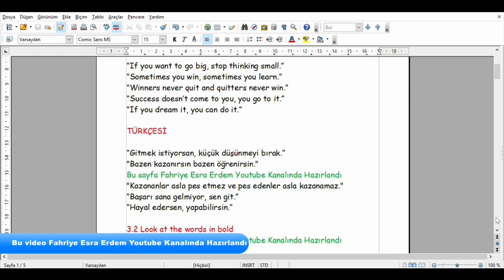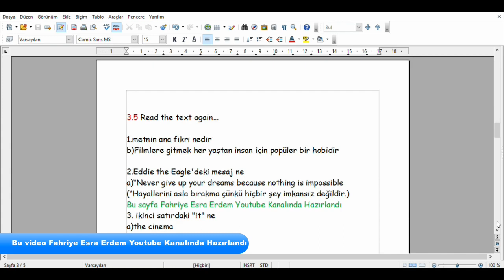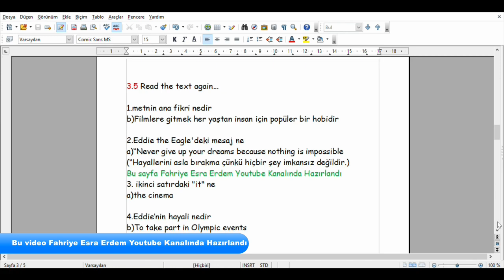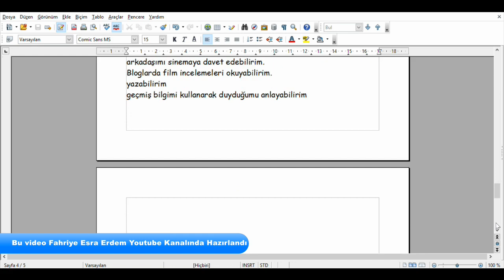9.Sınıf ingilizce Ders Kitabı Cevapları Sayfa 46-47-48 MEB 2018-2019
9.Sınıf ingilizce Ders Kitabı Cevapları Sayfa 46-47-48 MEB 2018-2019